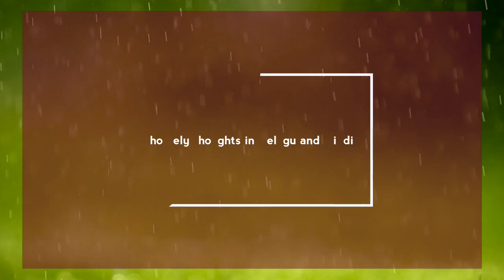Bengalirecipes/vegtarianrecipes/panasakayamukalucurry Panskaya mukalu curry in Bengali style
Hope you all enjoying it